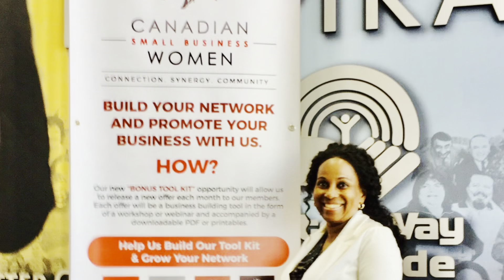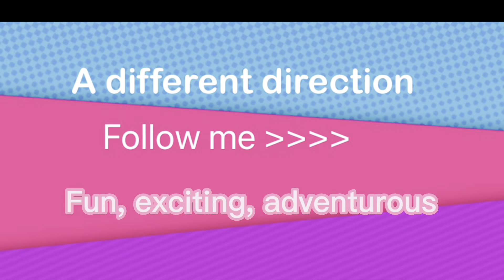When God Says No Change Your Mindset/An Immigrant's Perspective to Change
Adaptation and change when God says no.